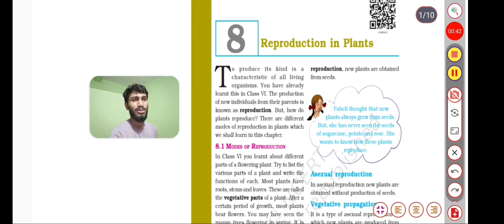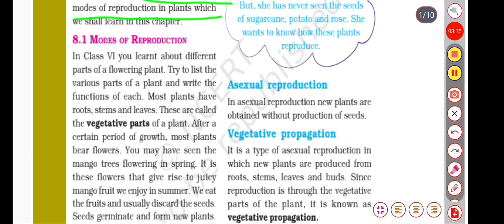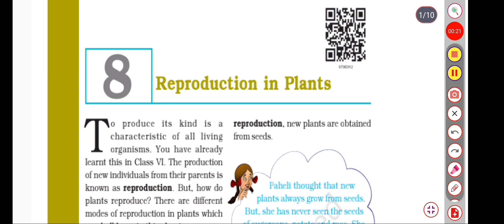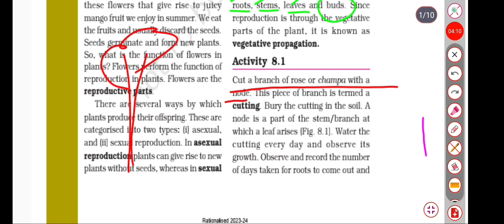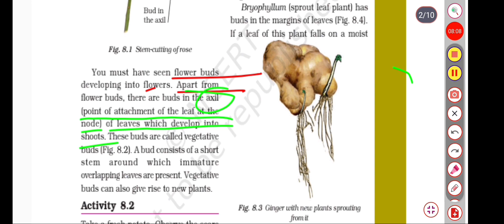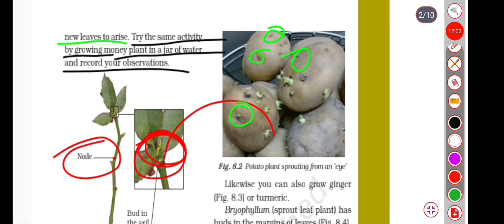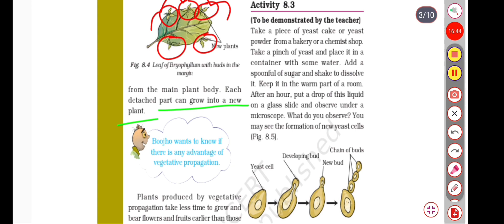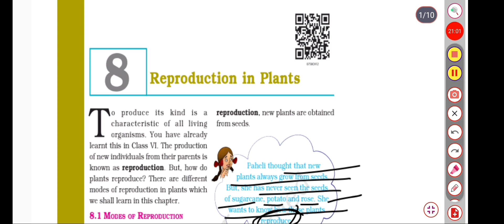Reproduction in Plants 7th science, NCERT , CBSE , PART 1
You can seen our all parts of REPRODUCTION IN PLANTS, 7th Science , CBSE , NCERT  .👇

Regards
Sunil Classes